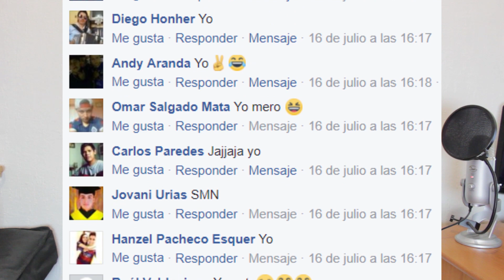Las cosas no se hacen así - Banda MS - Guitarra Melodia Tutorial